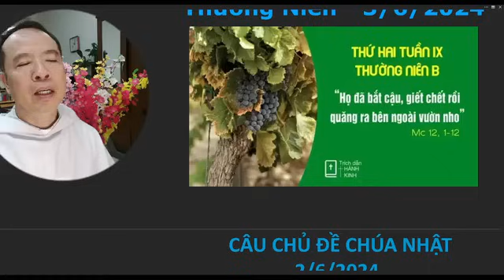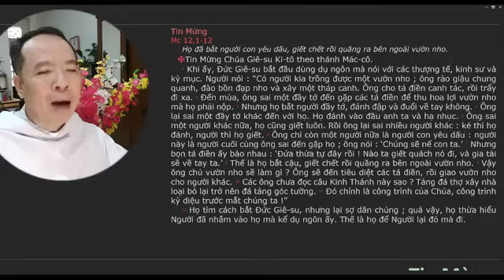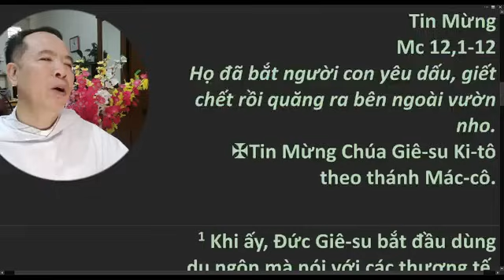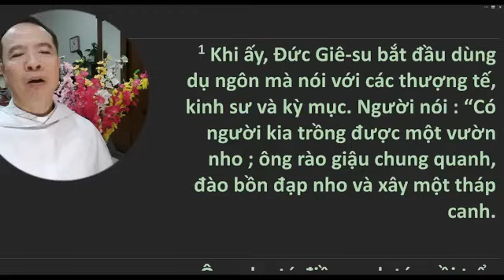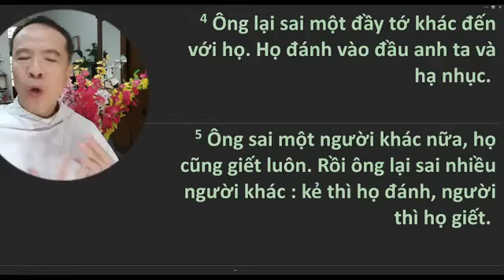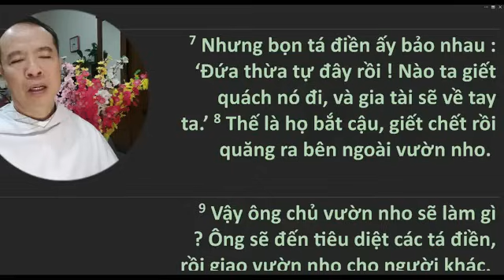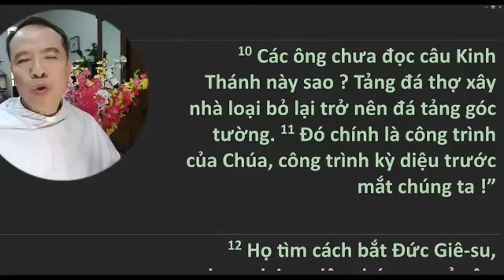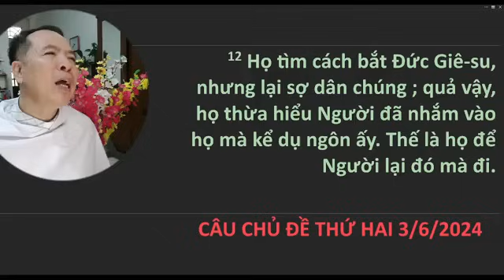+ CHIA SẺ LỜI CHÚA - Thứ Hai tuần IX - Mùa Thường Niên - 3/6/2024